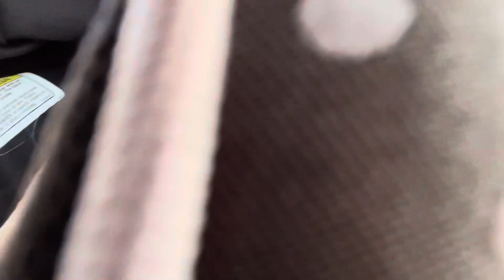Vlog 17 | How Does Logan Get Away With This